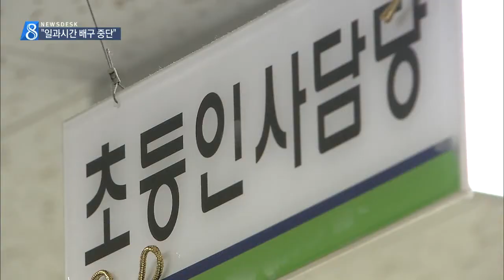[대구MBC뉴스] "일과시간 배구 중단"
내용: "일과시간 배구 중단" - 김은혜 기자